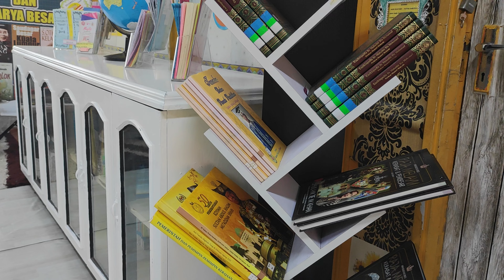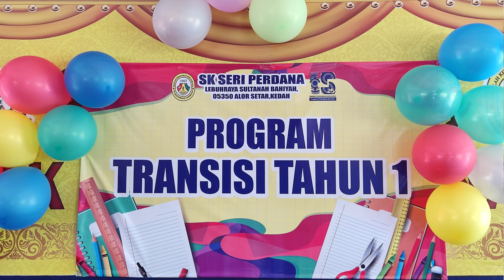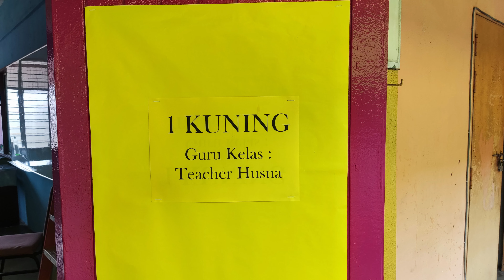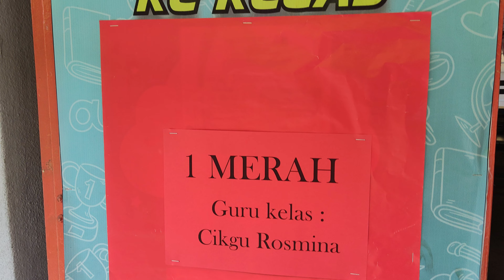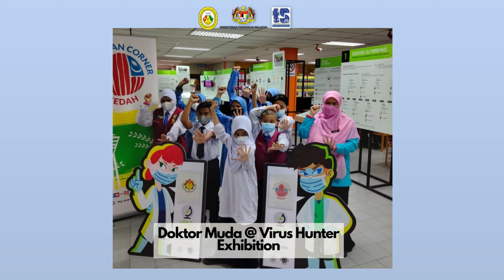PENGENALAN PROGRAM TRANSISI TAHUN 1 2023/2024